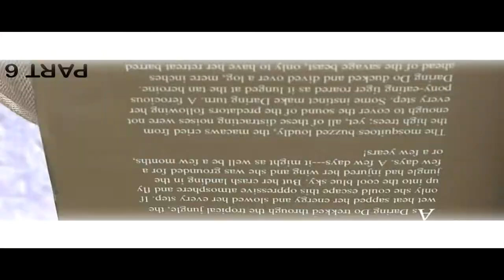THE EPICNESS OF MLP PART 7